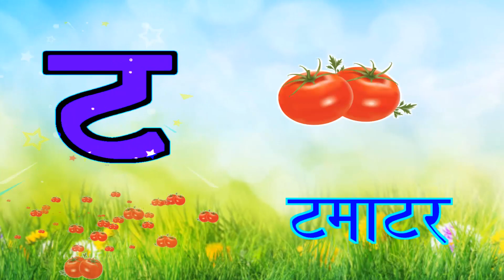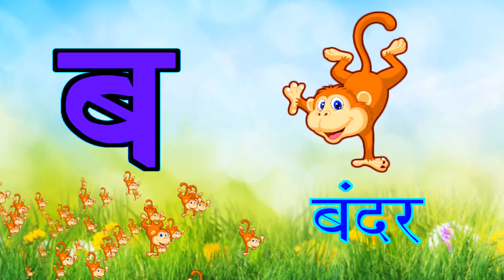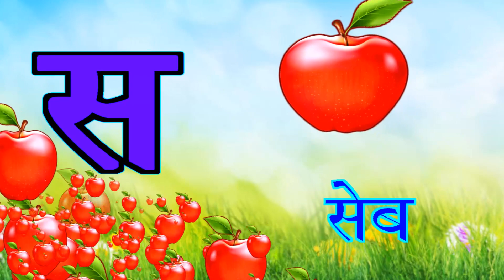क से कबूतर, ख से खरगोश, हिंदी वर्णमाला, बालगीत, हिंदी व्यंजन, क ख ग, अ आ इ ई, व्यंजन, vowels